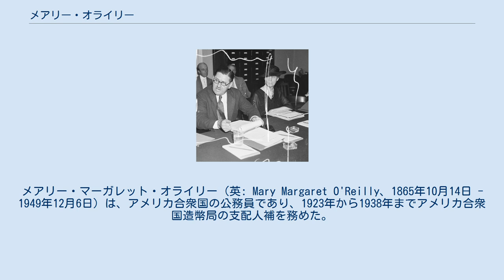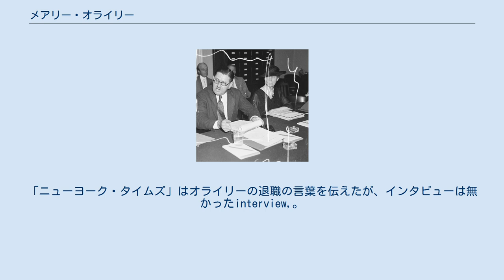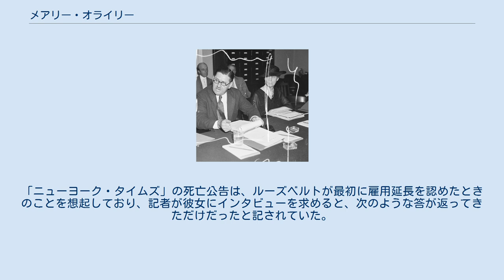メアリー・オライリー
メアリー・マーガレット・オライリー（英: Mary Margaret O'Reilly、1865年10月14日 - 1949年12月6日）は、アメリカ合衆国の公務員であり、1923年から1938年までアメリカ合衆国造幣局の支配人補を務めた。
当時のアメリカ人女性として最高級の位の公務員となった者であり、造幣局には34年間務め、その間に支配人の不在時には代行を務めたことも多かった。
 オライリーは1865年10月14日に、マサチューセッツ州スプリングフィールドで、アイルランド系移民の家庭に生まれた。
そこで成長したオライリーは、14歳の頃に、未亡人となった母や自分の兄弟達を養うために学校を離れた。
地元の繊維工場で働き始めると共に、夜間学校で事務員としての訓練を受け、その後はウースターで18年間事務員として働いた。
1904年、オライリーは造幣局での地位を得て、ワシントンD.C.に移転することになった。
造幣局内では急速に昇進した。
当時の女性としては異常なほどの待遇であり、アメリカ合衆国議会で証言するために呼び出されることも多かった。
造幣局の支配人の多くが政治的に指名されてくる者であり、局の運営に関して知識も関心も無いことが多かったので、局を運営する任務はオライリーに任されることが多かった。
1924年、オライリーは正式に支配人補に指名された。
 1933年、造幣局では初めての女性支配人ネリー・テイラー・ロスが着任し、最初はロスとオライリーの間に不信があったものの、その後は固い絆で結ばれるようになった。
オライリーは1935年に定年退職する予定だったが、局の運営には欠かせない存在であると考えられ、時の大統領フランクリン・ルーズベルトが退職を1938年まで延期させた。
その後もワシントンD.C.に留まっていた。
造幣局の業務に関わることはなく、その関心の多くをカトリックの慈善事業に向けた。
 メアリー・マーガレット・オライリーは1865年10月14日に、マサチューセッツ州スプリングフィールドで生まれた。
父はジェイムズ・A・オライリー、母はジョアンナであり、二人ともアイルランドからの移民だった。
メアリーは5人兄弟だった。
一家はスプリングフィールドに住み、近くのチコピーでは父が酒類の卸しをしていた。
父は1873年に病気で死んだ。
その死で家族に収入の道が無くなった他に法律上の問題も生じた。
この時閉鎖していた父の事業の事務員だったオースティン・オライリーが、残っていたアルコールを売ることで不動産を残そうとしたが、そのための免許が無かった。
母のジョアンナ・オライリーには事業に関する知識が無かった。
オースティンが免許なしに酒類を運んだことは、マサチューセッツ州最高司法裁判所で有罪とされた。
 メアリー・オライリーは14歳のあるいは14歳になって間もないとき、学校は9年生を終えて退学した。
家族を養う助けになる必要があったからだった。
地元の繊維工場の1つで働いた可能性があり、このとき事務員、および速記者として訓練を積むために夜学に通った。
1885年から1903年、事務員として働き、ウースターで母が所有する寮で兄弟の1人と共に住んでいた。
 オライリーは1904年、38歳のときにクラスD一時雇い事務員として、アメリカ合衆国造幣局に雇用された。
他の新人の大半よりも年長だった。
まずワシントンD.C.の造幣局本部で働き、このとき支配人のジョージ・E・ロバーツが彼女の事業経験と能力に印象を受けた。
当初は一時雇いという待遇だったが、1905年には常雇いに転換され、同年にはクラスIの事務員に昇進し、給与も1,200ドルになった。
1911年、マーガレット・ケリーが造幣局検査官に任命されたとき、その人事の余波がオライリーにも及び、会計査定人になった。
このことで実質的に造幣局の事務長ということになり、契約の全てを照査する責任を持たされた。
オライリーが退職する前では最後の造幣局の支配人だったネリー・テイラー・ロスの伝記作者、テバ・J・シアに拠れば、「男性が支配していた職場環境にある組織で、このようにオライリーが昇り詰めていったことには、推進力と知性というほとんど前例の無い組み合わせがあったに違いない」としていた。
 造幣局支配人のジョージ・E・ロバーツ、彫り師主任チャールズ・E・バーバーによる造幣局メダルの肖像 1910年代、オラ...